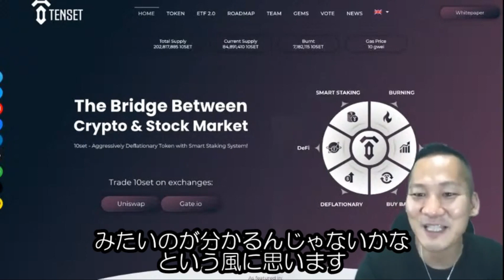【TENSET/10SET】コミュニティの推進力を伊藤以外にも投げこもう！そしてこれからのプロジェクトはテンセットの熱量とやり方を見習うべし！！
🔹【暗号資産メディアCOIN OTAKU】オンラインサロン
↓このコードからの参加で今ならお試し【初月無料】＆【アナタだけへの参加特典講座】付き！

COIN OTAKU編集長の伊藤健次先生は、世界中の#暗号資産 業界に広くネットワークを持ち、関係者から直接情報を仕入れています。
そのため、どこよりも早く正確な情報をサロンに発信しています！
凄腕トレーダー「テクニカルスナイパー」先生の株 ・FX 、トレードトークも必見。資産形成のフルセットで強力サポート！

🔹時代の寵児 サム・バンクマンフリード 率いる【FTX】を体験しよう！

動画概要
TENSET(10SET)のコミュニティの熱量とメディアの巻き込み方は、よそのプロジェクトがお手本にしてもよいほど！
「プレスリリース」なんかに見られるように、プロジェクトが自筆した宣伝記事をホイホイ流して終わりでは、マーケティングではない！
コミュニティを巻き込んで、人を動かす！
普遍で不変のアプローチを学ぶべし！

🔹伊藤健次先生
特定のファンダメンタルやポジトークに揺るがない、
世界情勢をエビデンスとした冷静な分析で
仮想通貨業界を牽引する
日本最大級の暗号通貨サイト【COIN OTAKU】編集長

🔹伊藤健次先生のSNS・メディア

🔹当チャンネルは伊藤健次先生の許諾の元で配信しております。
🔹切り抜きの配信はTwitterでもお知らせしています。
【コインオタクおたく(CO2)】

🔹もう一つの切り抜きチャンネル
こちらのチャンネル様も、伊藤先生の切り抜きを配信しています。
私が切り抜いていないお宝場面があるかも！？